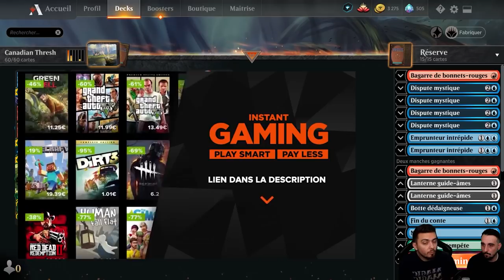TEMUR TEMPO HISTORIC : Un Max de petit plays près de chez toi ! Le deck le plus agréable !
00:00 Decktech
05:00 Gameplay

Lundi : Val&PL 20h-22h30 ( Rossez-vous si vous pouvez )
Mardi : Val 19h-21h
Jeudi : PL 18h30-21h
Vendredi : Val 10h-13h

Deck
4 Remue-méninges (STA) 13
4 Embuscade de Domri (WAR) 192
4 Récolte abondante (STA) 48
4 Voile en peau de serpent (STA) 57
4 Rage téméraire (RIX) 110
4 Percesort (XLN) 81
4 Entité ailorage (M21) 73
4 Élite de la garde des dragons (STX) 127
4 Mage scarifiâme (AKR) 175
4 Arcaniste de la Horde de l'effroi (WAR) 125
1 Conduits de vapeur (GRN) 257
1 Bassin d'élevage (RNA) 246
2 Passage de Cimeroche (ZNR) 261
4 Terrain de prédilection (RNA) 259
4 Canal du belvédère (KLR) 286
4 Triome de Ketria (IKO) 250
4 Sanctuaire botanique (KLR) 281

Réserve
4 Dispute mystique (ELD) 58
2 Emprunteur intrépide (ELD) 39
1 Bagarre de bonnets-rouges (ELD) 135
1 Bagarre de bonnets-rouges (ELD) 135
2 Lanterne guide-âmes (THB) 237
1 Klothys, déesse de la Destinée (THB) 220
1 Résister à la tempête (STA) 58
1 Négation (STA) 18
1 Fin du conte (M20) 77
1 Botte dédaigneuse (KHM) 54